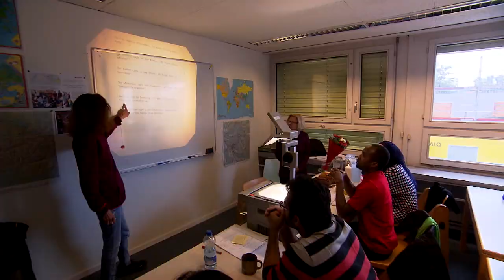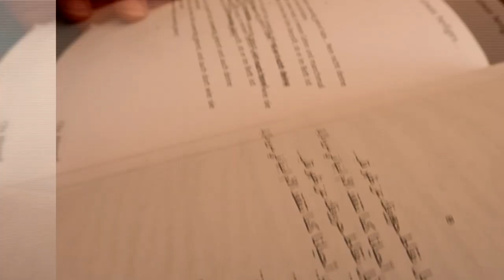Asylsuchende Ola Ahmed sammelte 14'000 Franken für ihre Ausbildung | Tama Gotcha VLOG #38 | SRF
Weil Ola Ahmed als Asylsuchende in der Schweiz nicht arbeiten darf, sammelte sie via Crowdfunding 14'000 Franken für ihre Ausbildung. Somit kann sie jetzt ihren Integrationskurs machen und kommt so ihrem Traum Biomedizinische Laborantin zu werden, einen Schritt näher. Im Gespräch verrät sie mir, wie sie so schnell Deutsch gelernt hat.

*Das ist «Tama Gotcha!»:*
Auf «Tama Gotcha!» mache ich Videos über mein Leben zwischen zwei Kulturen, der tamilischen und der schweizerischen. So ein Leben kann verdammt anstrengend sein, weil man nicht genau weiss, wo man hingehört. Andererseits schafft es Offenheit gegenüber Menschen, die anders denken. Die Welt ist nämlich nicht schwarzweiss, sondern ganz schön farbig! Der beste Beweis ist mein Freundeskreis, den du in meinen Vlogs kennenlernen wirst.